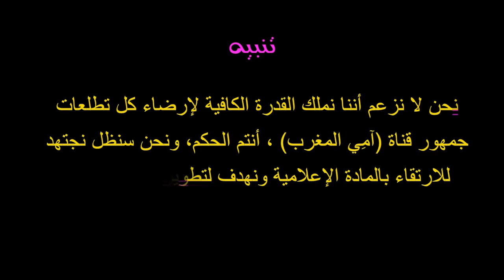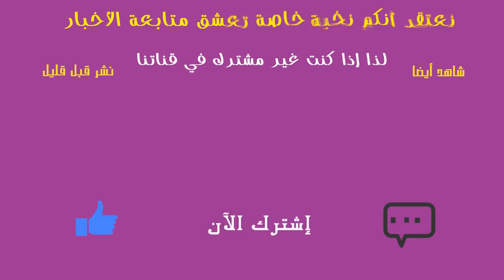10 نصائح لصيام آمن لمرضى السكري ..هذا الفيديو قد يهمك